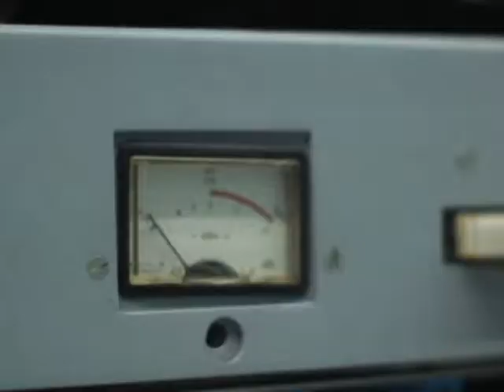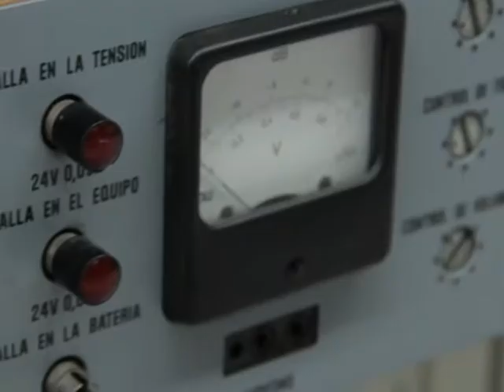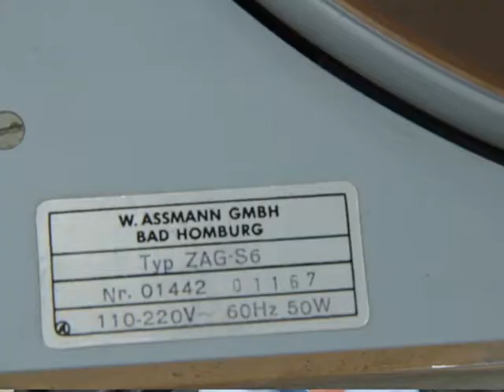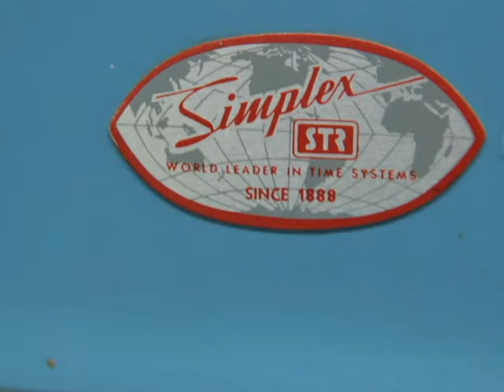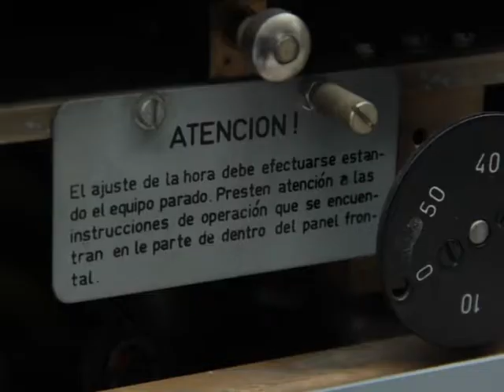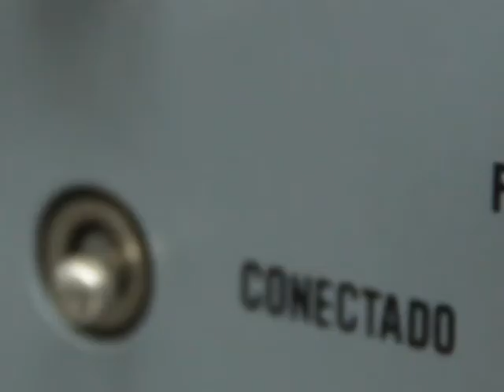Señorita Reloj: La Muñequita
Tal vez todos tenemos en el imaginario las teclas del teléfono con las que podemos hacer una llamada y al otro lado nos van a dar la hora exacta.

Pues nosotros, tratando de hacer nostalgia, porque nos gusta recordar mucho, quisimos visitar a la encargada de hacer esa voz que todo el tiempo está ahí, dando el tiempo y nos encontramos con una sorpresa y acá se la vamos a mostrar.